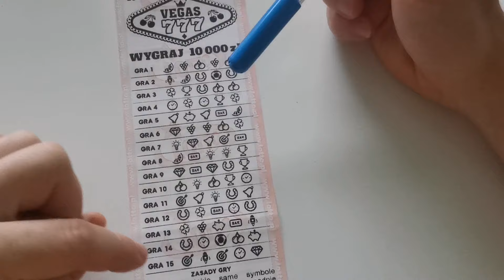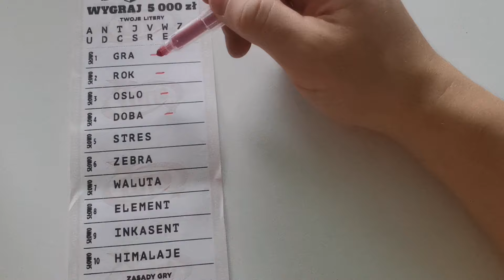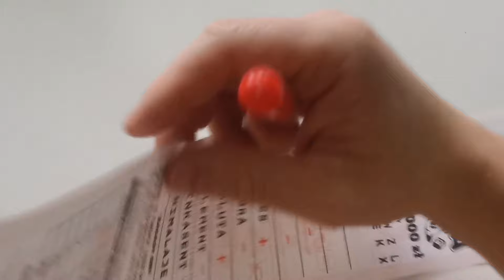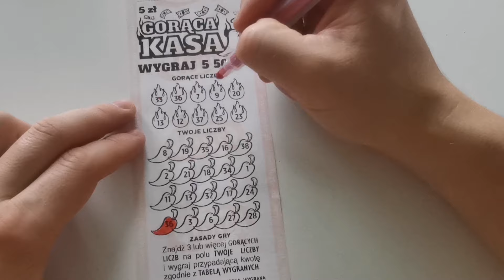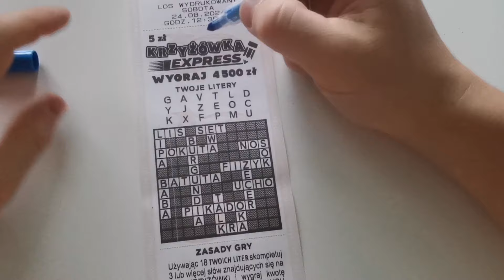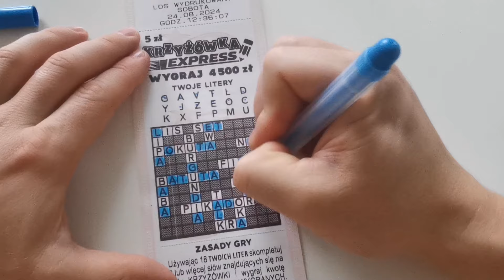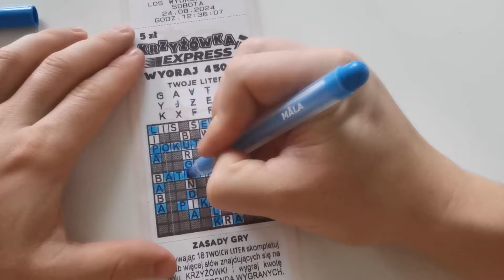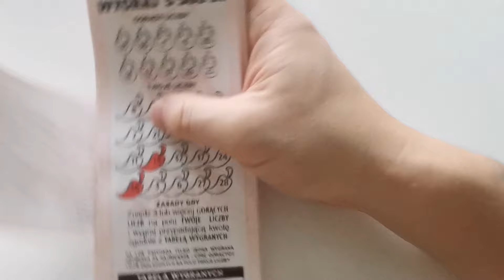Pakiet Ekspres Losów LOTTO / Jest WYGRANA 🍀👍💵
Zapraszam na pakiet EKSPRES LOSÓW z wygraną 🍀👍💵